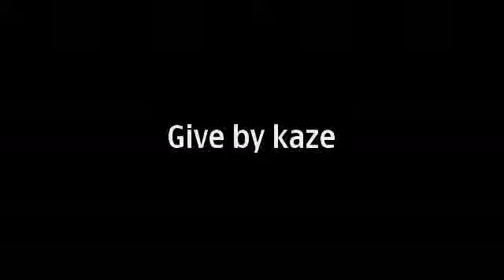Aqua of kaze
video đã được tải lên từ điện thoại di động của tôi